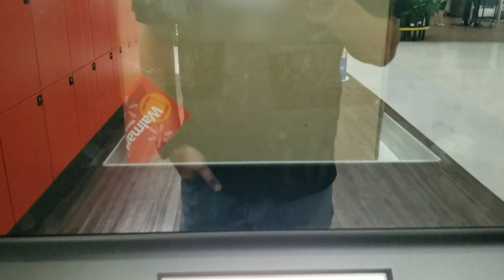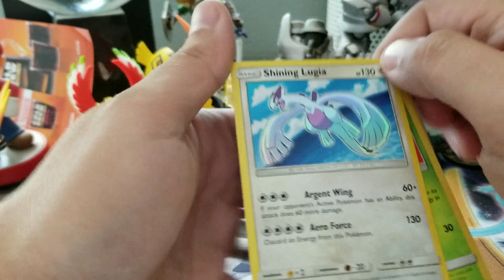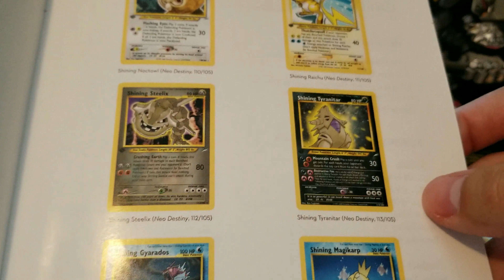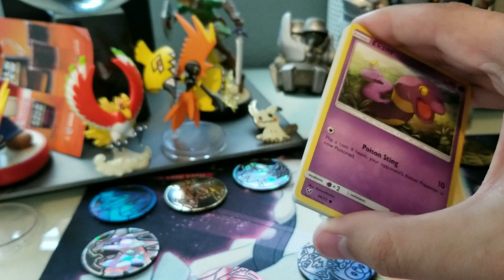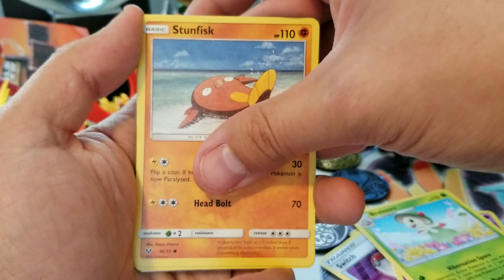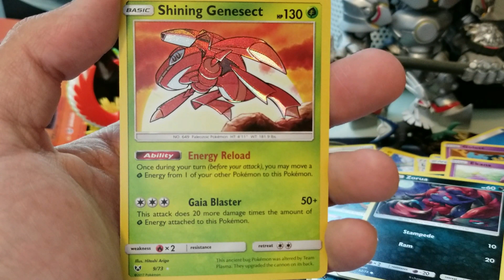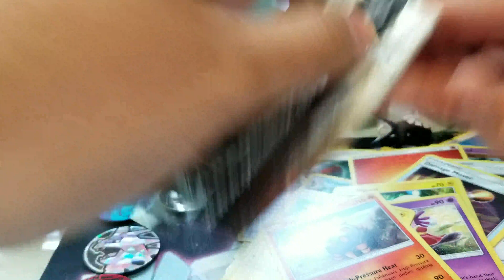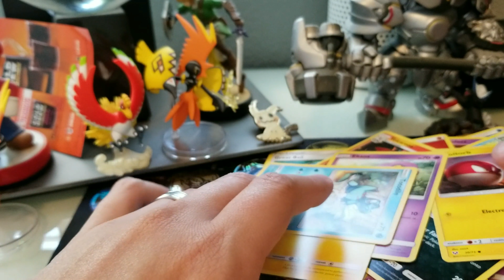Pokemon TCG: Shining Legends Super Premium Ho-Oh Collection Box Unboxing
All donations go directly to improving the over all content of this channel Please donate